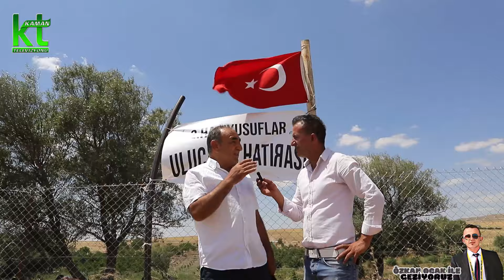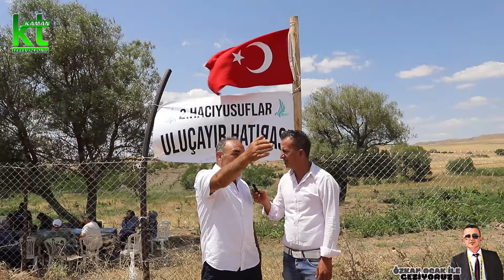Kargın Yenice uluçayır şenliği - Hacıyusuflular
Kırşehir'in guzide ilçesi olan Kaman'ımızın , Kargın Yenice köyünde , Hacı yusuflular ın düzenlediği , Uluçayır şenliğine misafir olduk.

Birbirinden güzel Hoş sohbet ve Türkülerimizle sizlerle.